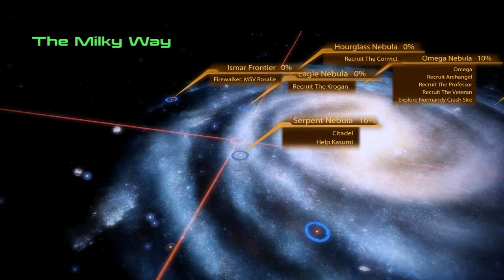Mass Effect Trilogy - Pc Walkthrough - Part 44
Main story and DLC only (Hard)